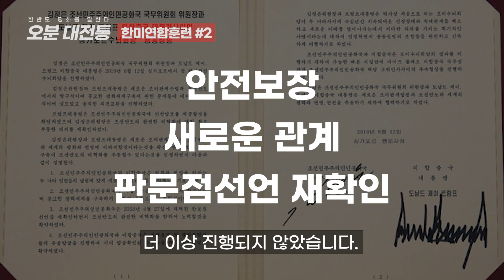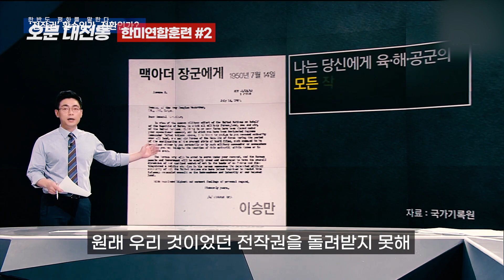[오분대전통 #08] 한미연합군사훈련 2편(5분 순삭Ver.)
'한반도의 봄'은 어디로 가고 있을까요?...
한미연합군사훈련 1편에 이은 2편입니다.

2편 안보신 분은 1편 부터 보시고 오셔요

§ 후원계좌: 하나은행 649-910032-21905(예금주. 평화통일교육문화센터)